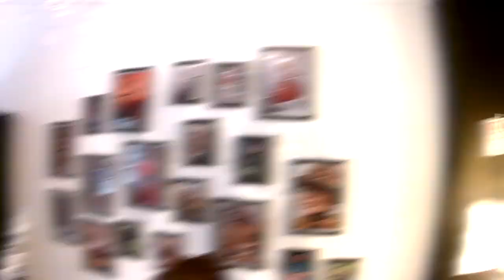Backstage Shooting Matteo Parrucchieri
Models Maila TOP Fashion Model 2019 - Sarah TOP Fashion Model Eleganza 2019
Hair style Matteo Difrancesco
Make up Andree Barbadillo
Dress Atelier Miss and Lady by Giulio Lovero
Ph & Video Francesco Ottomaniello
Location Cenobio Hotel Matera